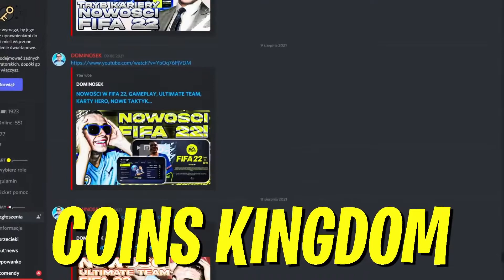RULEBREAKERS nadchodzą! Fifa 22 Event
Rulebreakers to event który już dziś rozpocznie swój żywot w fifa 22. nowe karty, nowe możliwości budowania składów. Dziś przyjrzymy się na jakich zasadach będzie opierał się cały event! Dajcie znać co sądzicie o materiale!

👍 Zostaw Like'a!
💪Nie zapomnij o Subie!
🔔 Dzwoneczek będzie twoim dodatkowym atutem :D
⌨ Napisz swoją opinie w komentarzu!